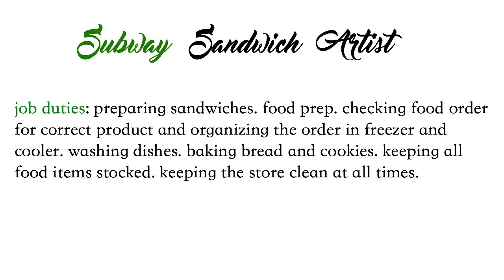Working At Subway: Pros and Cons, Success Tips, How to land the job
It Working Wednesday!! This video is about my experience working at Subway: pros and cons, success tips and the hiring process. I hope you all enjoy the video as much I enjoyed making it.

Comment if you have questions and thumbs up this video!

Music from @fr3onroyale on instagram.

xoxo,
Lexi